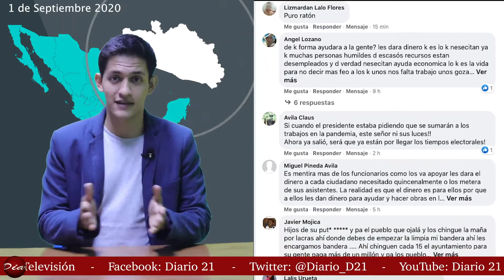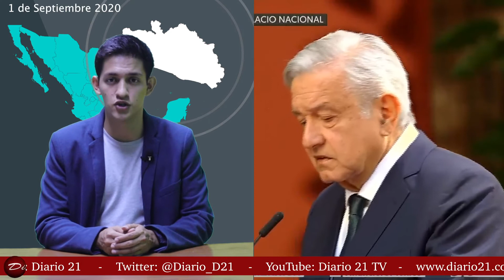Resumen informativo: 1 de Septiembre, 2020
• Afirma regidor Ciro Olivares que aceptó el incremento salarial  porque de  hacerlo no tendría la certeza hacia dónde los canalizarían

• Regidora Nancy Soto aclara que no se trató de un aumento salarial, sino un ajuste

• Difícil pagarle a maestros y administrativos fuera del FONE por falta de recursos: Astudillo

• AMLO presentó su segundo informe; Marko Cortés (PAN) criticó varios segmentos del mismo